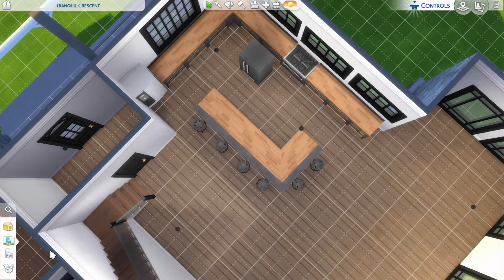Farmhouse Vibes | Sims 4 Speed Build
I build this a while ago, and I realised while editing that I didn't use moveobjects when I build this. It's a modern farmhouse with a modern interior. I mostly used black, white and woodtones.

Details build:
Lotsize: 30x30
Price: §114,384
Bedrooms: 5
Bathrooms: 3